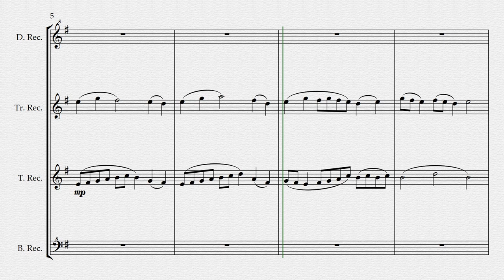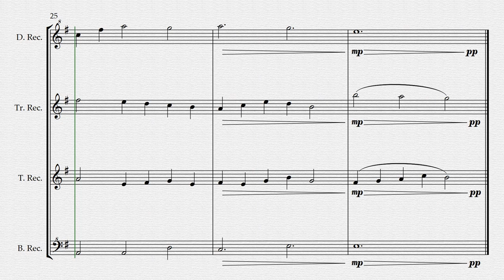Lullaby for the Shadow After the Light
Original work for recorder quartet.